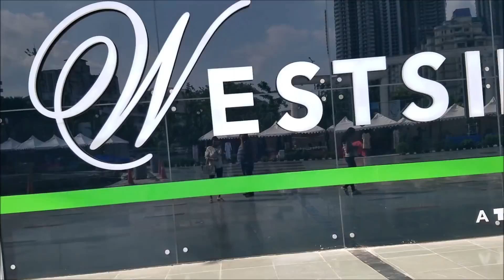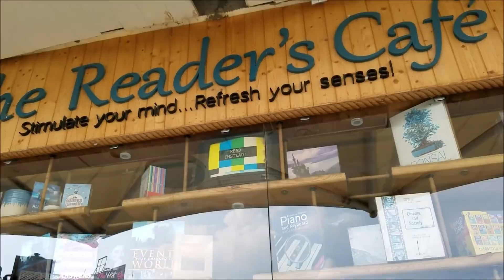Vlog : Ufff !!! Ye Kya Ho Gaya 😢😭 | Visit To Decathlon Sports | Indian Mom Studio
Vlog : Ufff !!! Ye Kya Ho Gaya 😢😭. Going to share my Outing Vlog and my reviews about Indirapuram Habitata Centre & Decathlon Sports in Ghaziabad.